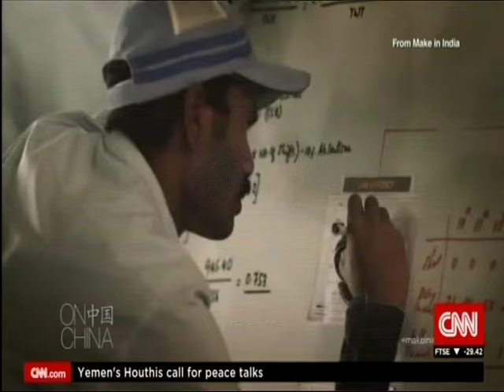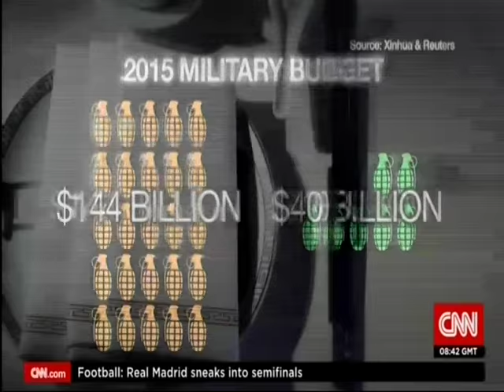India vs China - Partners or Rivals?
April 23, 2015 CNN

Can Indian elephant take on Chinese dragon? 'Not in the next 20 years'

While Modi's India is out to put its economy on the fast track, China's economy is slowing after over 25 years of breakneck growth. President Xi is managing the slowdown with efforts to boost domestic spending, while cracking down hard on corruption. And it's been predicted that India could outpace China as the world's fastest growing economy as soon as this year. So is the world's largest democracy primed to overtake the world's biggest single party state as the next economic miracle?

Where would you put your money: China or India?

CNN's Kristie Lu Stout sits down with Infosys China CEO Rangarajan R. Vellamore, China India Institute Managing Partner Haiyan Wang and India Today China Correspondent Ananth Krishnan to explore the intricate relations between China and India.